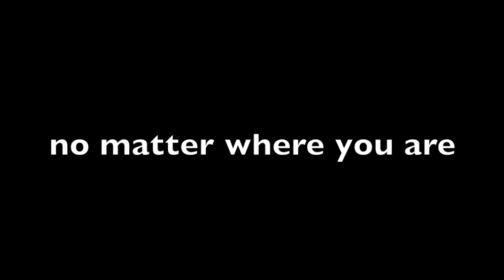ADAMEC studio PF 2011 English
ADAMEC studio wish you all the best in year 2011. This movie trailer show latest news of world largest sculpture project "Acupuncture of Earth".